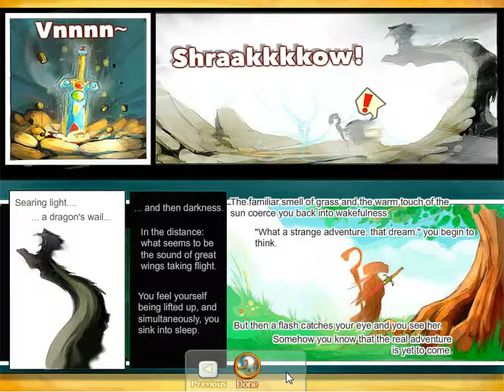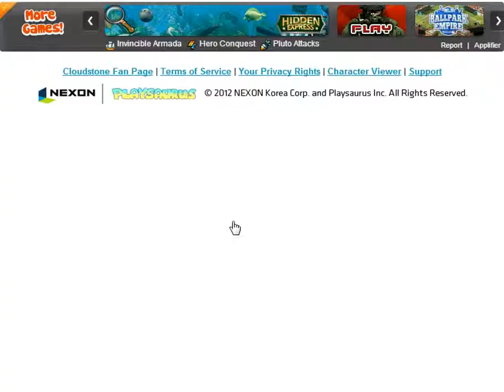CloudStone (Facebook) Gameplay Part 1